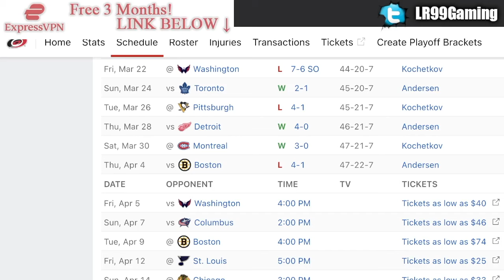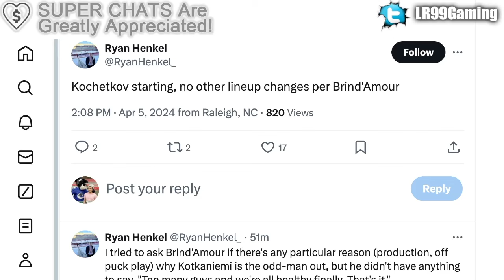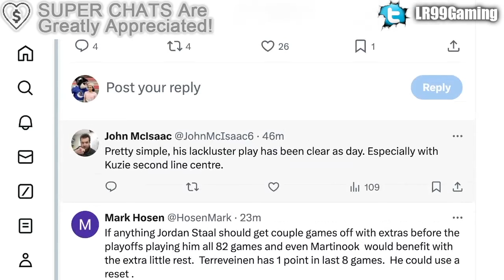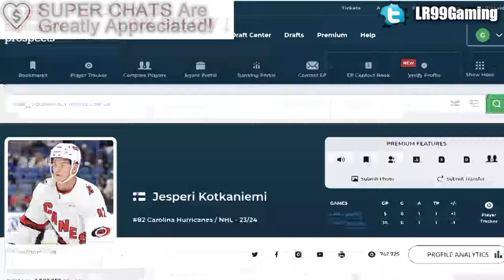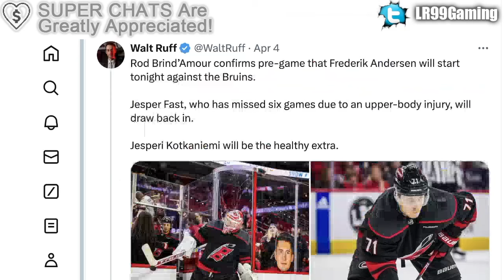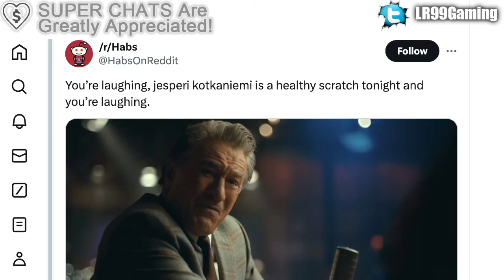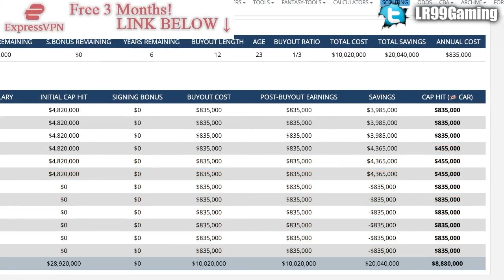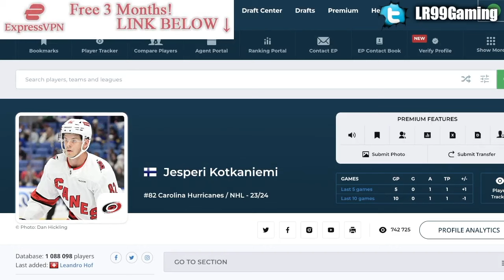JESPERI KOTKANIEMI SCRATCHED TWICE: BUYOUT COMING SOON? (Montreal Canadiens, Hurricanes News)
We're talking about former Montreal Canadiens and current Carolina Hurricanes forward Jesperi Kotkaniemi, and again on whether or not he should get bought out.

The 2023 NHL Draft 1st Round went as follows:

1st) Chicago Blackhawks, Connor Bedard
2nd) Anaheim Ducks, Leo Carlsson
3rd) Columbus Blue Jackets, Adam Fantilli
4th) San Jose Sharks, Will Smith
5th) Montreal Canadiens, David Reinbacher
6th) Arizona Coyotes, Dmitri Simashev
7th) Philadelphia Flyers, Matvei Michkov
8th) Washington Capitals, Ryan Leonard
9th) Detroit Red Wings, Nate Danielson
10th) St. Louis Blues, Dalibor Dvorsky
11th) Vancouver Canucks, Tom Willander
12th) Arizona Coyotes (from Ottawa Senators), Daniil But
13th) Buffalo Sabres, Zach Benson
14th) Pittsburgh Penguins, Brayden Yager
15th) Nashville Predators, Matthew Wood
16th) Calgary Flames, Samuel Honzek
17th) Detroit Red Wings (from New York Islanders via Vancouver Canucks), Axel Sandin Pellikka
18th) Winnipeg Jets, Colby Barlow
19th) Chicago Blackhawks (from Tampa Bay Lightning), Oliver Moore
20th) Seattle Kraken, Eduard Sale
21st) Minnesota Wild, Charlie Stramel
22nd) Philadelphia Flyers (from Los Angeles Kings via Columbus Blue Jackets), Oliver Bonk
23rd) New York Rangers, Gabe Perreault
24th) Nashville Predators (from Edmonton Oilers), Tanner Molendyk
25th) St. Louis Blues (from Toronto Maple Leafs), Otto Stenberg
26th) San Jose Sharks (from New Jersey Devils), Quentin Musty
27th) Colorado Avalanche, Calum Ritchie
28th) Toronto Maple Leafs (from Boston Bruins via Washington Capitals), Easton Cowan
29th) St. Louis Blues (from Dallas Stars via New York Rangers), Theo Lindstein
30th) Carolina Hurricanes, Bradley Nadeau
31st) Colorado Avalanche (from Florida Panthers via Montreal Canadiens), Mikhail Gulyayev
32nd) Vegas Golden Knights, David Edstrom

Jesperi Kotkaniemi was one of the top NHL prospects at the 2018 NHL Entry Draft.

1st - Buffalo Sabres, Rasmus Dahlin
2nd - Carolina Hurricanes, Andrei Svechnikov
3rd - Montreal Canadiens, Jesperi Kotkaniemi
4th - Ottawa Senators, Brady Tkachuk
5th - Arizona Coyotes, Barrett Hayton
6th - Detroit Red Wings, Filip Zadina
7th - Vancouver Canucks, Quinn Hughes
8th - Chicago Blackhawks, Adam Boqvist
9th - New York Rangers, Vitali Kravtsov
10th - Edmonton Oilers, Evan Bouchard
11th - New York Islanders, Oliver Wahlstrom
12th - New York Islanders (from Calgary Flames), Noah Dobson
13th - Dallas Stars, Ty Dellandrea
14th - Philadelphia Flyers (from St. Louis Blues), Joel Farabee
15th - Florida Panthers, Grigori Denisenko
16th - Colorado Avalanche, Martin Kaut
17th - New Jersey Devils, Ty Smith
18th - Columbus Blue Jackets, Liam Foudy
19th - Philadelphia Flyers, Jay O’Brien
20th - Los Angeles Kings, Rasmus Kupari
21st - San Jose Sharks, Ryan Merkley
22nd - New York Rangers (from Pittsburgh Penguins via Ottawa Senators), K’Andre Miller
23rd - Anaheim Ducks, Isac Lundestrom
24th - Minnesota Wild, Filip Johansson
25th - St. Louis Blues (from Toronto Maple Leafs), Dominik Bokk
26th - Ottawa Senators (from Boston Bruins via New York Rangers), Jacob Bernard-Docker
27th - Chicago Blackhawks (from Nashville Predators), Nicolas Beaudin
28th - New York Rangers (from Tampa Bay Lightning), Nils Lundkvist
29th - Toronto Maple Leafs (from Winnipeg Jets via St. Louis Blues), Rasmus Sandin
30th - Detroit Red Wings (from Vegas Golden Knights), Joe Veleno
31st - Washington Capitals, Alexander Alexeyev